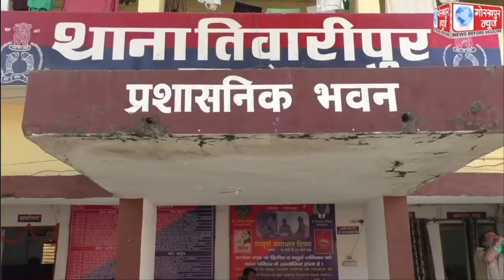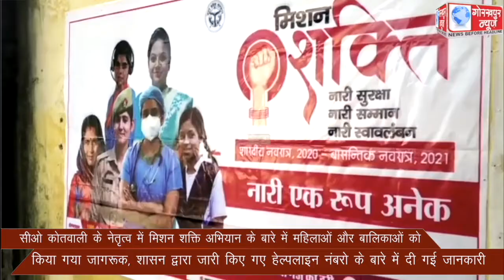सीओ कोतवाली के नेतृत्व में मिशन शक्ति अभियान के बारे में महिलाओं और बालिकाओं को किया गया जागरूक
सीओ कोतवाली के नेतृत्व में मिशन शक्ति अभियान के बारे में महिलाओं और बालिकाओं को किया गया जागरूक, शासन द्वारा जारी किए गए हेल्पलाइन नंबरो के बारे में दी गई जानकारी